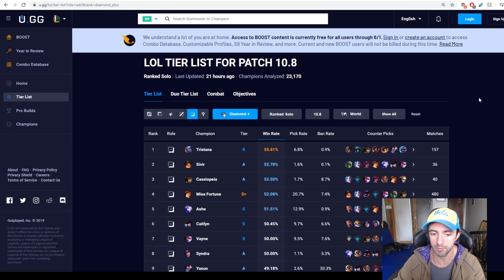COMO ESCOLHER O CAMPEÃO ERRADO PODE ACABAR COM A SUA PARTIDA DE LOL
Essa é a maior causa das pessoas perderem partidas no LoL. Elas simplesmente jogam com os campeões errados. E isso vale também para o competitivo..